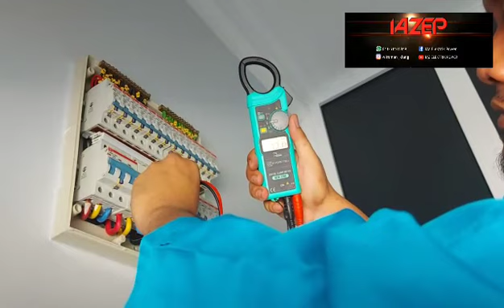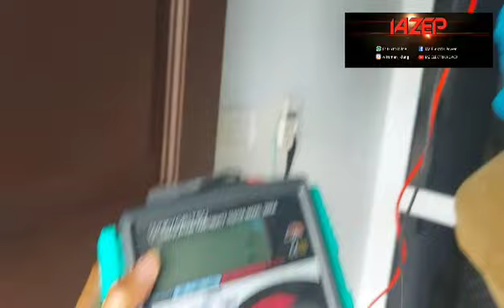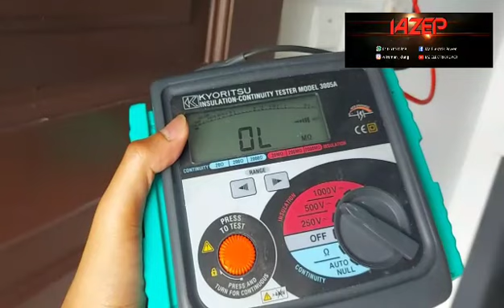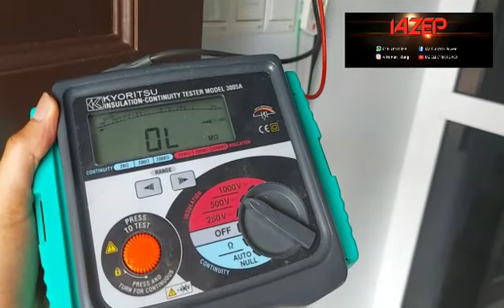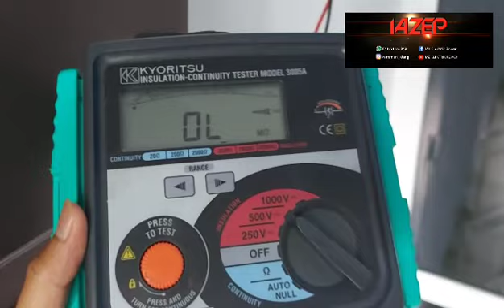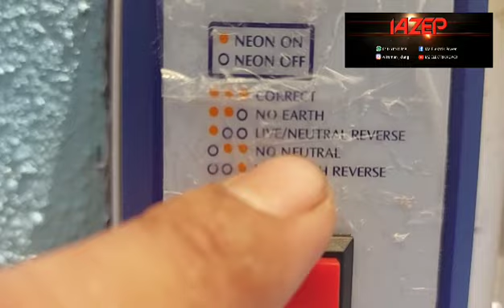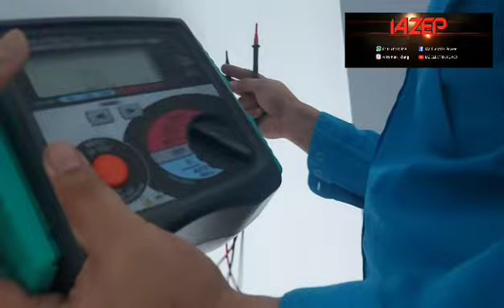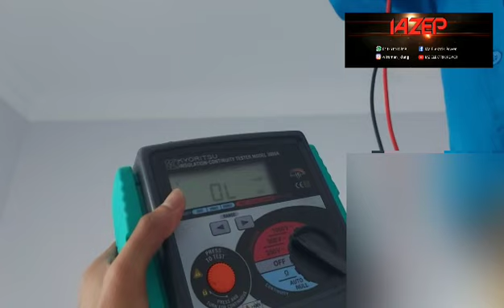ELCB TRIP LAMBAT.